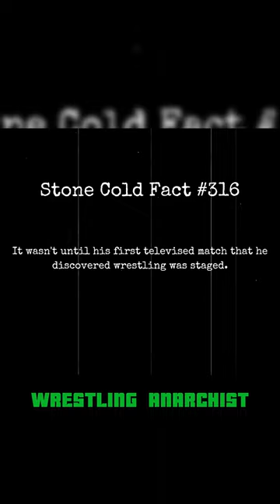Steve Austin Thought Wresting was Real during First TV Match!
Steve Austin's wrestling journey began in Dallas, Texas. Growing up, he would watch Houston wrestling, often convincing and pleading with his brothers to join him, despite their lack of interest. Wrestling became a passion that stayed with him as he excelled in high school sports and earned a football scholarship to Texas College. On weekends, Steve and his friends would pack into his truck and head to the legendary "Sportatorium," where wrestling greats like Dusty Rhodes, Ric Flair, and Andre the Giant had once worked. Despite its humble setting, the "Sportatorium" held a nostalgic charm as a place where legends were born. It was the mecca of wrestling in the South.
During those thrilling matches, Steve's passion for wrestling grew stronger. He and his friends would stay overnight, eagerly awaiting the TV tapings on Saturday mornings. One day, Steve saw a commercial featuring Chris Adams, a wrestling star from WCCW, advertising a wrestling school for $45. At that time, Steve was working as a freight operator, steadily climbing the corporate ladder but emotionally grappling with the end of his football dreams.

In Dallas, a local group of wrestlers called the "Von Erichs" were the biggest stars, captivating the town with their storylines. On Steve's first day of class, fans approached him, asking for his autograph, even though he wasn't yet a wrestler. They believed in his potential and foresaw his success.
Bottom-Line | Stone-Cold Steve Austin Documentary Mini-Series
Stone Cold Steve Austin Career Retrospective
The closing moments of WrestleMania 38 left over 70,000 fans in awe as they witnessed the distinctive technique of a true legend. The emphatic chant of "You still got it!" echoed throughout the arena, a testament to the enduring popularity of one man—Steve Austin.

It was during his first televised bout, a momentous encounter on WCCW against the journeyman wrestler "Frogman LeBlanc," that the truth was revealed exposing the business that unfolded within the squared circle. The realization hit Steve like a thunderbolt—, orchestrated to captivate and entertain the fans.

Get Power And Force by Igor Dvorkin, Duncan Pittock, Ellie Kidd and over 1M + mainstream tracks
License ID: kGOYdg9o7vR
Get Here Come The Baddies by Adam Brown, Paul Clarvis and over 1M + mainstream tracks
License ID: N28MpqKw69V
Get Spirit Dance by Tom Quick and over 1M + mainstream tracks
License ID: GO97vMbO1lr
Get March To Glory by Patrick Hawes and over 1M + mainstream tracks
License ID: 4W2r4AjdqZN